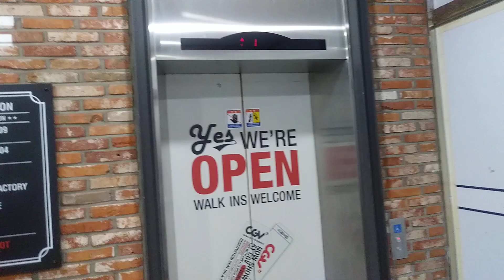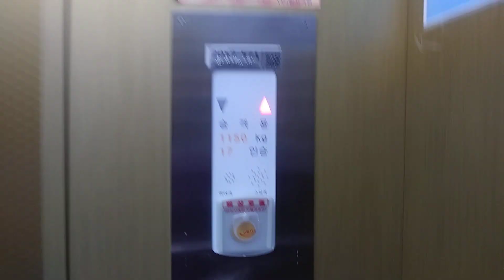인천광역시 미추홀구 염창로 58 주안동 주안역 CGV 장애인용 티센크루프동양엘리베이터 탑사기